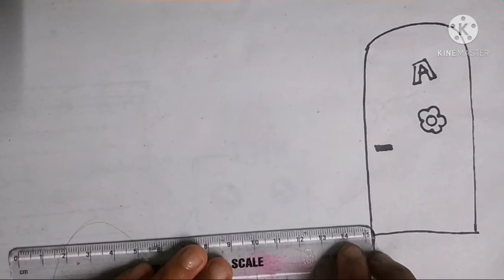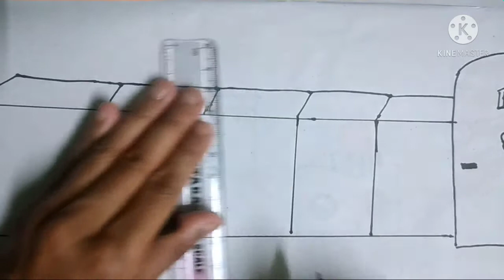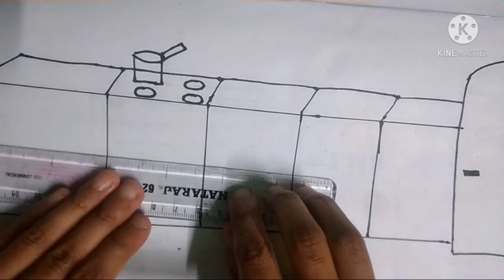how to draw peppa pig in kitchen painting with her brother George scenery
who likes peppa she is elder sister of george and she is very kind
George always says dinosaurs